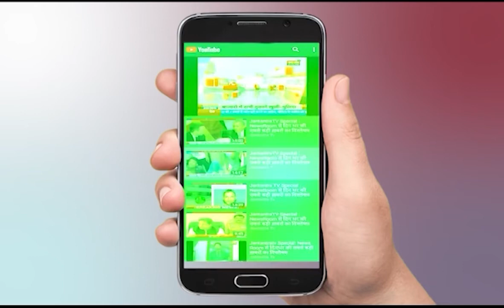Lucknow : CM Yogi LIVE | CM Yogi Health Volunteer Campaign | UP Coronavirus Update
About Video:
लखनऊ से सीएम योगी LIVE, स्वास्थ्य सवंय सेवक अभियान की शुरुआत..

In This Video:
CM Yogi LIVE from Lucknow, health volunteer campaign started ..